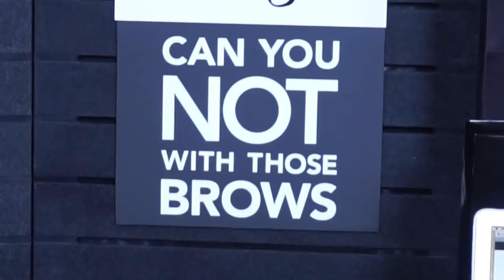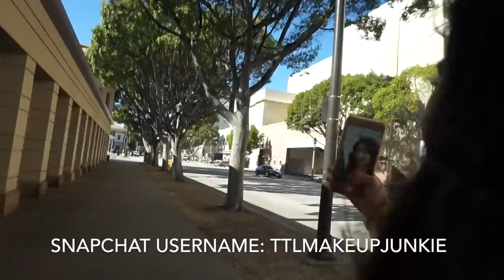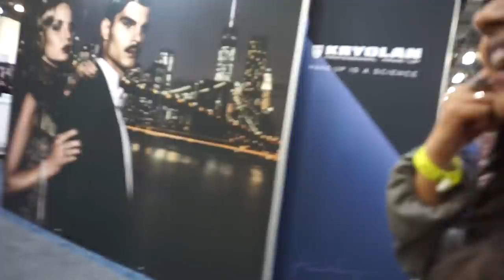Follow Me Around IMATS LA 2017!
Want to send me a letter? I promise to reply back! :)
Eshani Patel

What I'm Wearing:
Eyes: Anastasia Beverly Hills Master Palette by Mario
Lashes: House of Lashes Mon Cheri
Cheeks: Clinique Cheek Pop Blush in Black Honey, Anastasia Beverly Hills Glow Kit in Sweets
Face: Milani Conceal + Perfect 2-in-1 Foundation + Concealer in Tan, Nars Translucent Crystal Loose Setting Powder
Nails: CND Shellac in Dark Lava